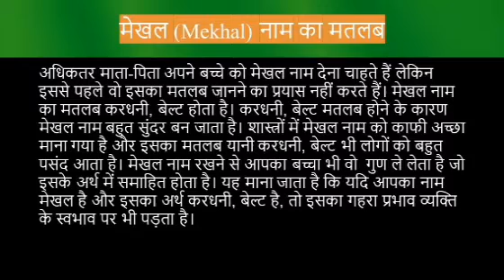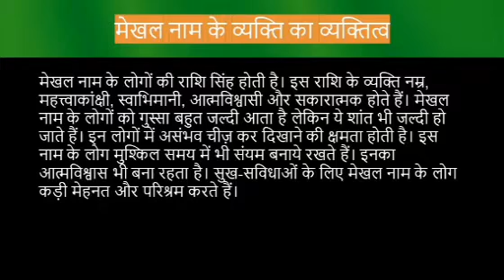Mekhal name meaning in hindi | mekhal naam ka matlab kya hota hai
Mekhal naam ka matlab
Mekhal name meaning in hindi
Mekhal naam mane k